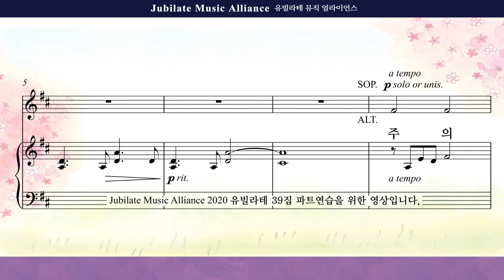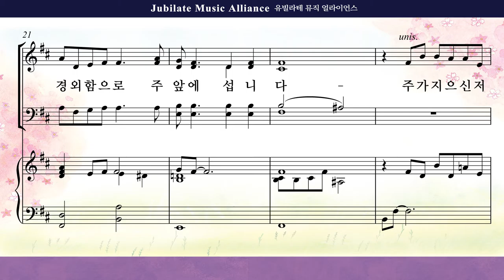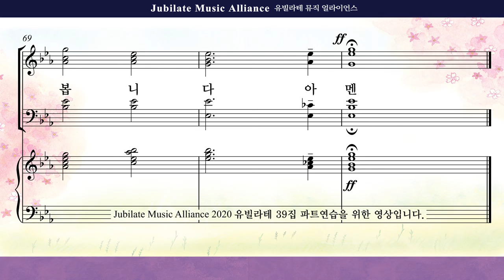[유빌라테 39집]05. 최지은 - 주의 아름다움 Soprano